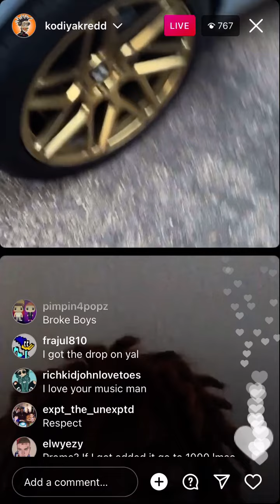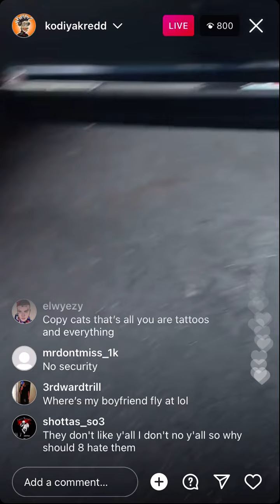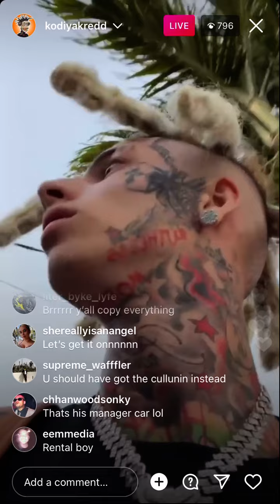KodiyakRedd keeps trashing Monti